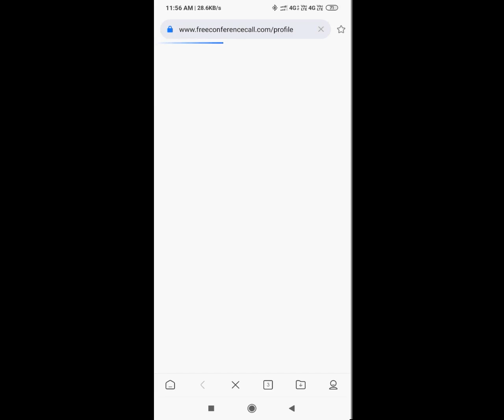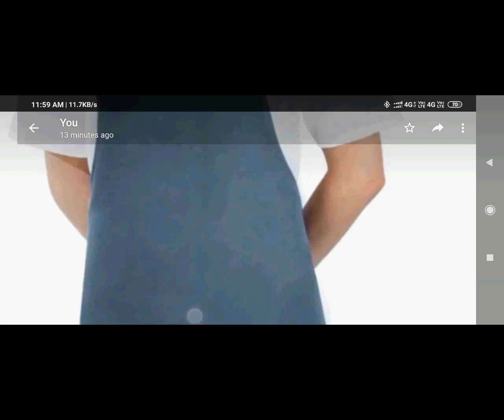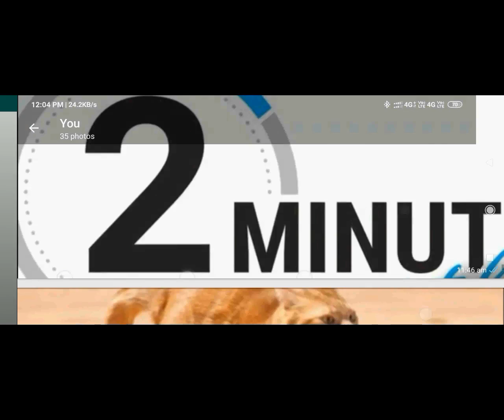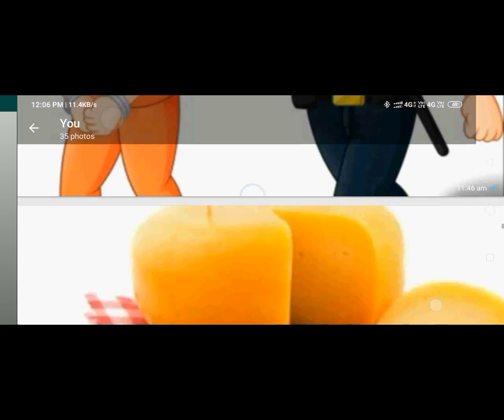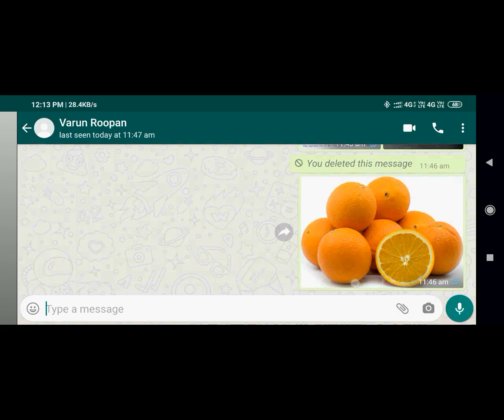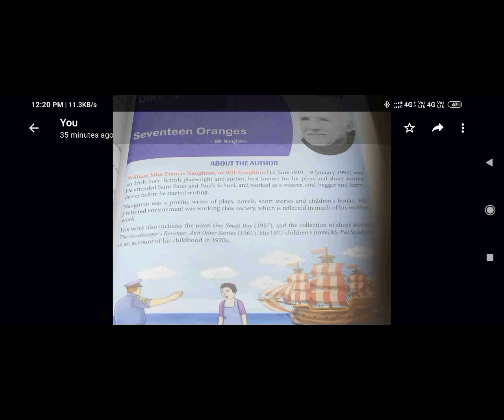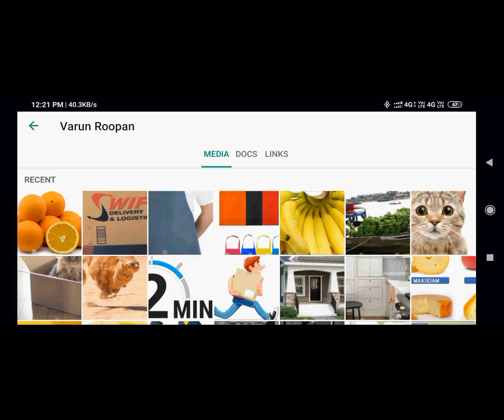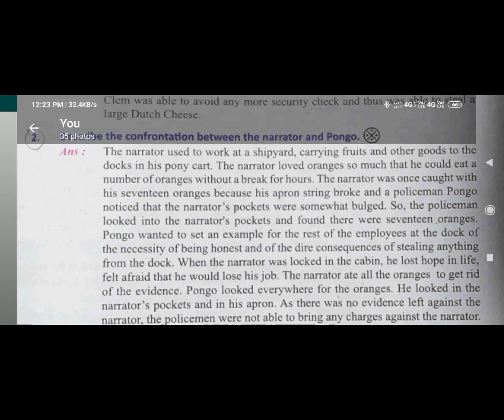9 th Std English UNIT-4 PROSE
SEVENTEEN ORANGES